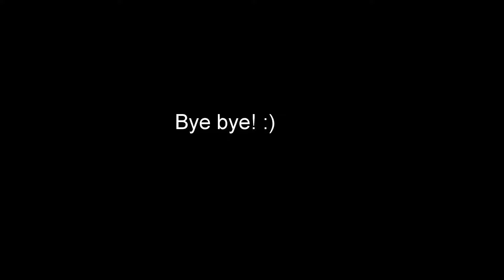Trip to Munchen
This is our trip to Munchen on Christmas holiday 2015.